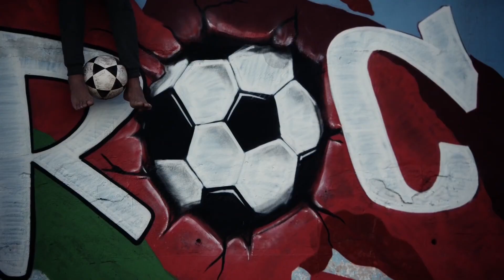Welcome To Morocco: 2026 World Cup Bid Official Promos | المغرب